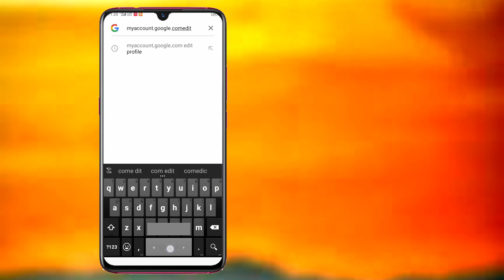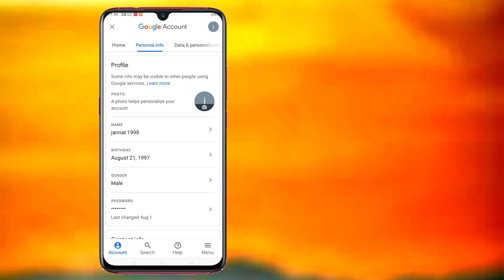How To Remove Profile picture On Google Meet !! Remove google meet profile picture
In this video i will show you,,,How To Remove Google Meet Profile Picture!! how to remove profile picture From google meet

Google meet

delete google meet profile photo

how to remove profile photo in google meet 2020

how to remove profile photo on google meet

how to Delete  profile photo on google meet app

how to remove profile photo in google meet on  laptop

how to remove profile photo from google meet

how to delete profile photo from google meet

how to delete profile photo in google meet